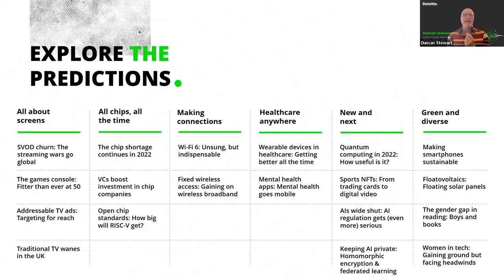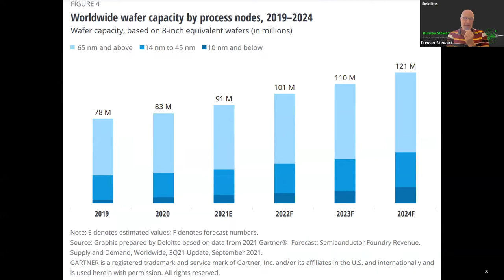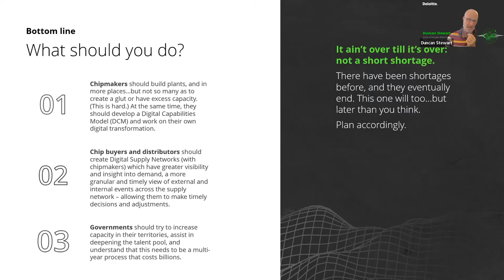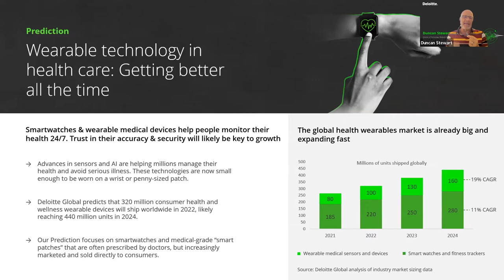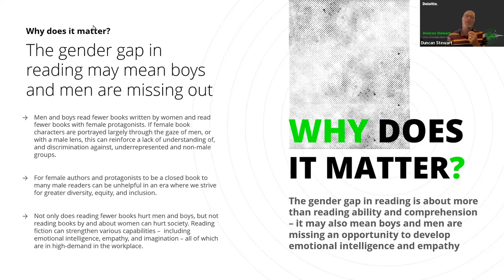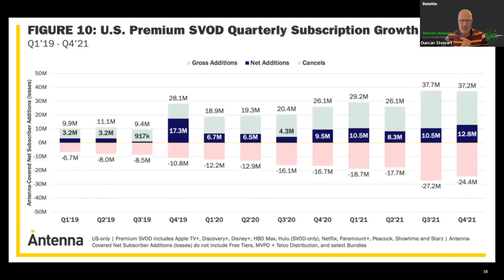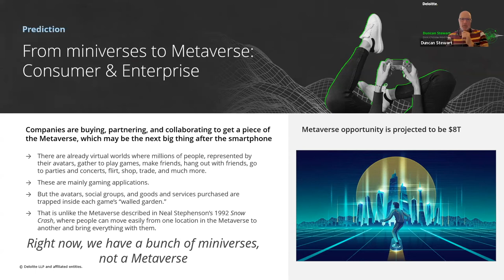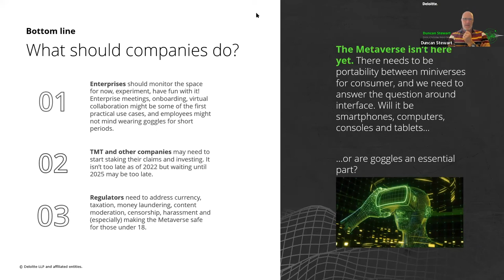2022 Tech Predictions Day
Our 5th Annual TeCK Week YQG was an action-packed week filled with FREE, virtual events held online from March 21st-27th, 2022.

Day 1 was Tech Predictions Day powered by Deloitte, held Monday, March 21st, 2022.

Attendees got a glimpse of what could be next in the world of Technology, Media, and Telecommunications (TMT) with Duncan Stewart.